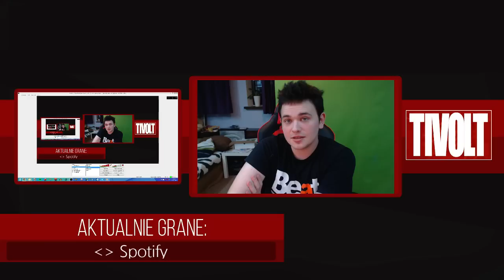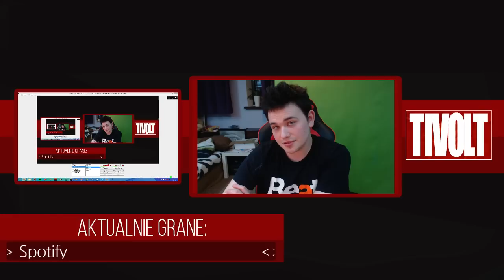Comeback is coming back... - Turniej Heroes of The Storm na PGA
Informejszyn: Do środy zgłaszamy pełne teamy, wszelkie informacje o terminach i nagrodach na stronie wydarzenia